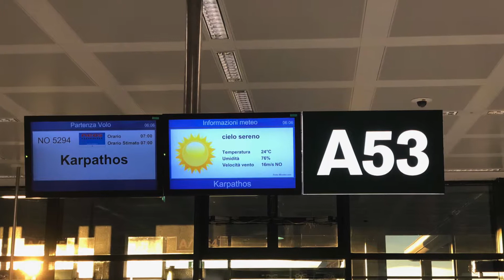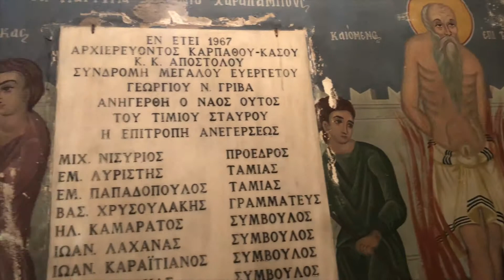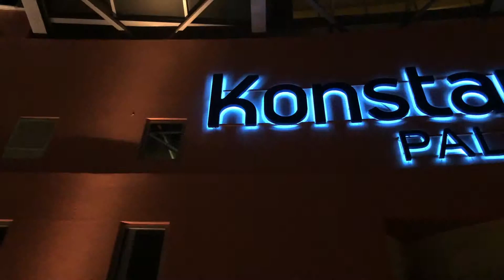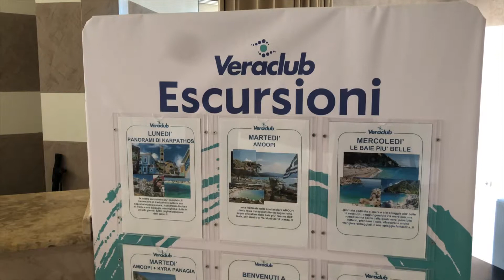Karpathos - Grecia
Isola di Karpathos - Veraclub Constantinos Palace

iPhone X;
Attacco per smartphone
Selfie stick

Cosa uso per il video editing